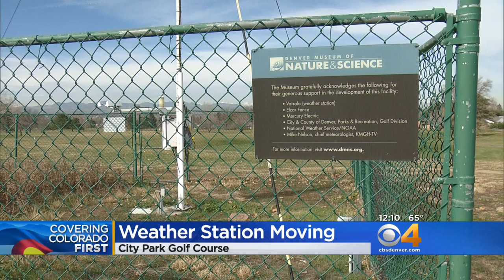City Park Golf Course Weather Station Moving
The redesign of the golf course means the station will move.